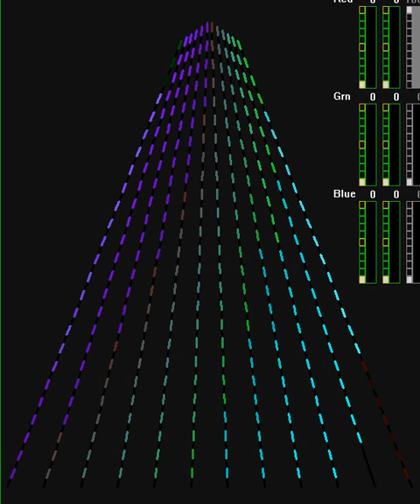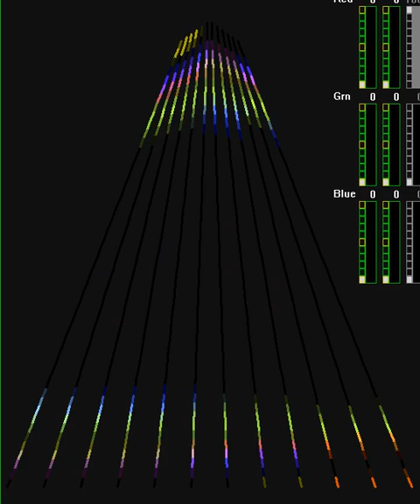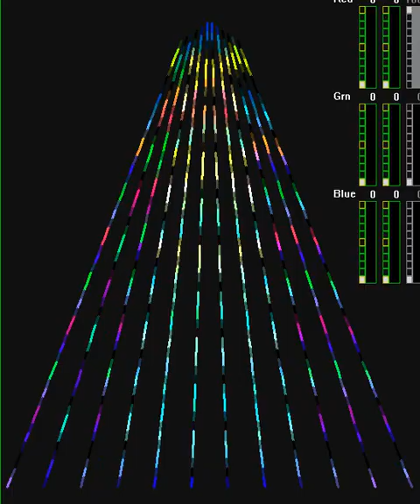12 CCR Korn Kidnap the Sandy Claws